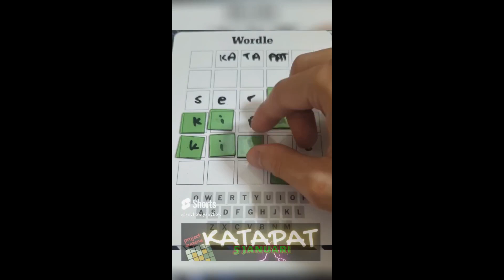Daily round up of all our Wordle Games & its variants | Jan 5